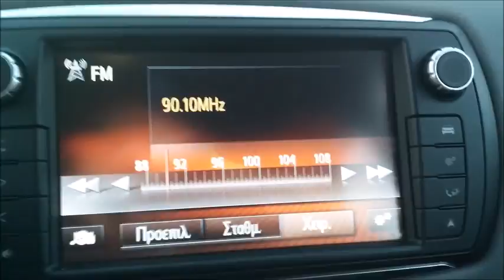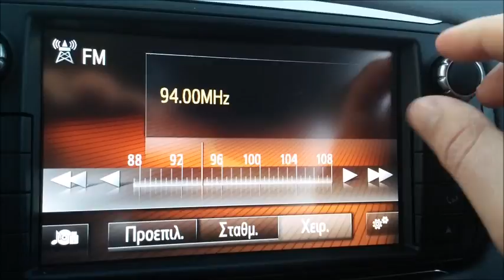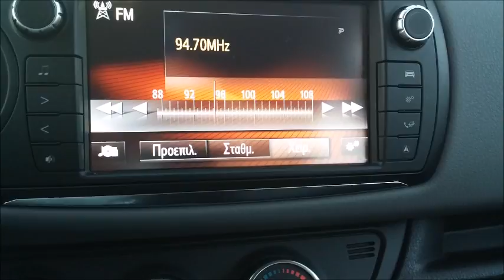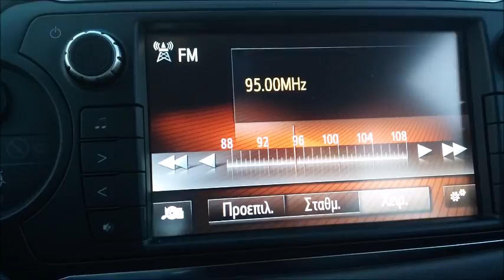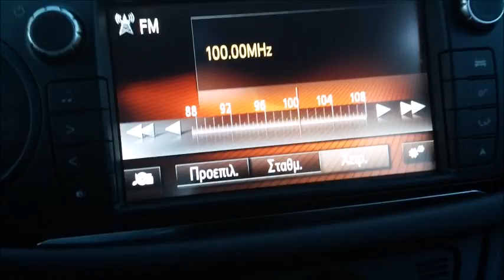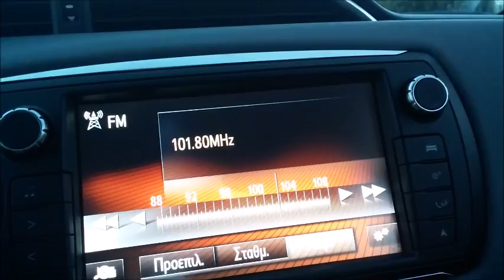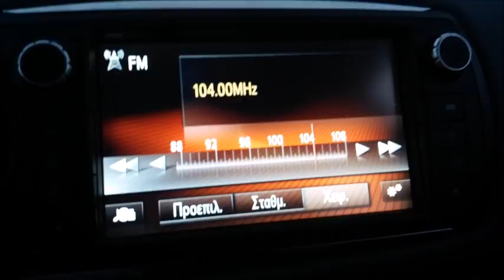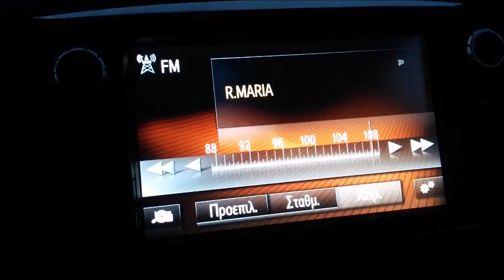FM DX ληψεις ραδιοφωνων απο Ιταλια στην Αρτα μεσω τροποσφαιρικης 24/03/2017